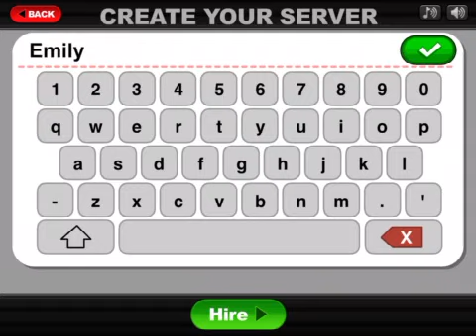Papa’s Scooperia HD - New Hire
Your sightseeing trip to the big city is stopped short when you lose all of your money and belongings! Stuck in Oniontown without the money to return home, Papa Louie has a unique solution to your problem: Stay and run his brand-new ice cream shop!